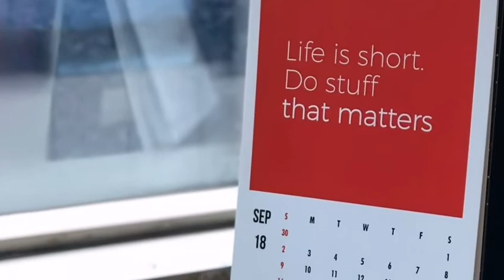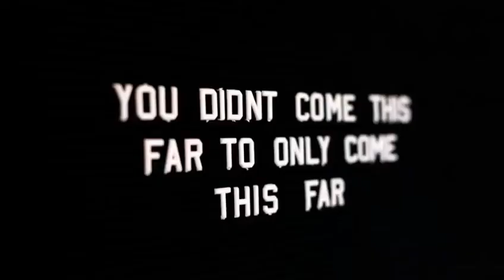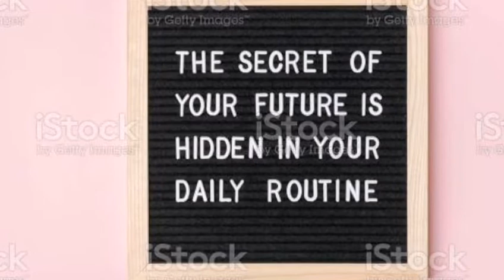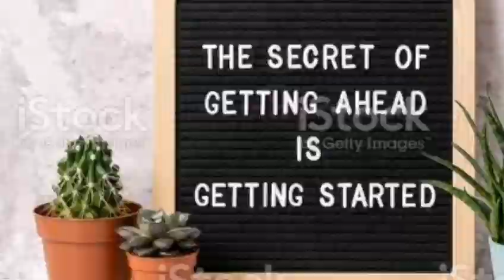Motivational home pictures deep meaning for successes for kids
Stop!  Think!  Take action!  Correct your mistakes!  Get up!  Try again!  And Win!